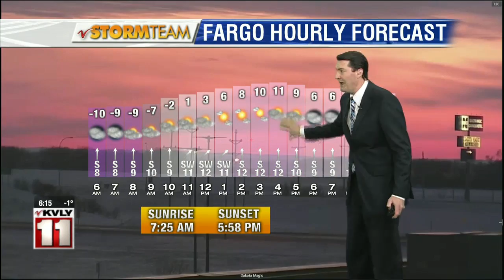Weather 6pm Weather February 18